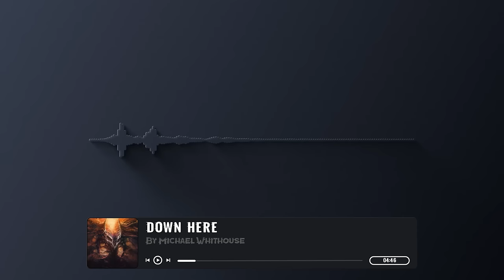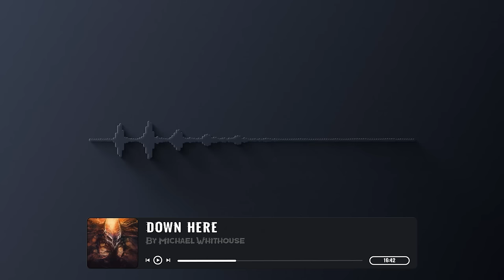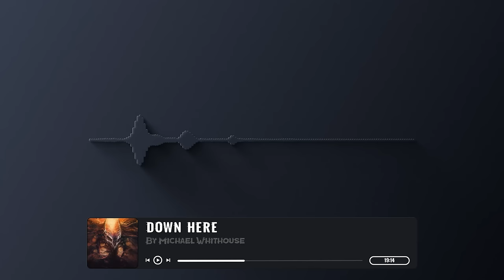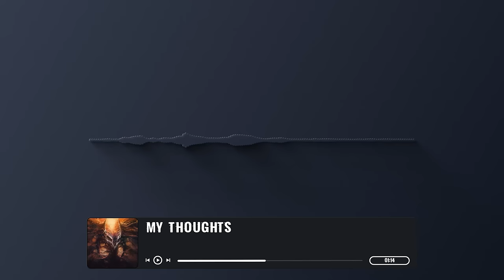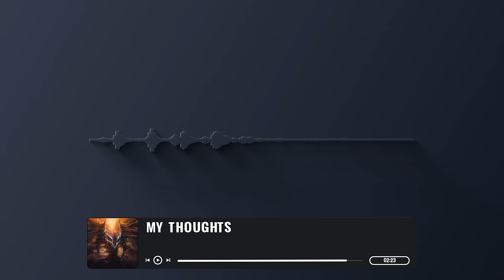"Down Here" Scary Stories From The Internet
This is a Remake of a story i did 6 years ago called Down Here by Michael Whitehouse, make sure to check out the original story and support the author!

Special thanks to @DusklightRadio and @RomNex for joining me in this!

00:00 Down Here
53:46 My Thoughts